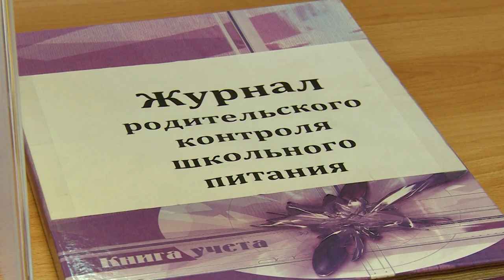Оперативное совещание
В администрации прошло расширенное оперативное совещание. В завершении месяца местные власти заслушали отчет депутата Московской областной Думы Владимира Шапкина о работе за минувший год. Также обсудили недавно стартовавший проект «Родительский контроль», который успешно реализуется в округе.